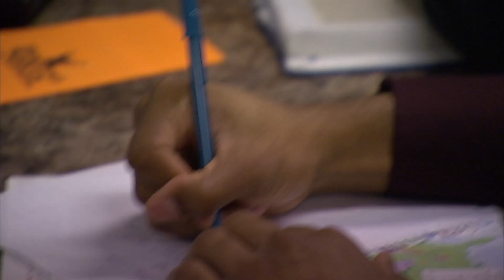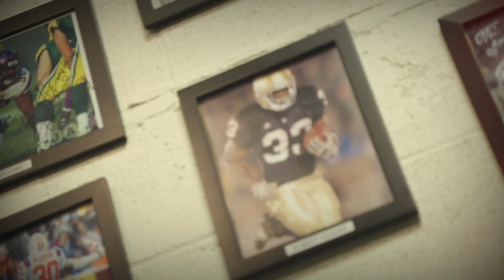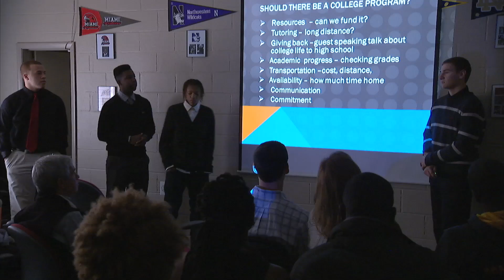Beyond Sports Foundation (2013 Philanthropy Awards)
Philanthropy Award: Athletics

Mission: To support disadvantaged high school and collegiate student athletes in Chicagoland by combining strong mentoring with academic, athletic, social and career programs to produce responsible young adults capable of achieving life-long success.